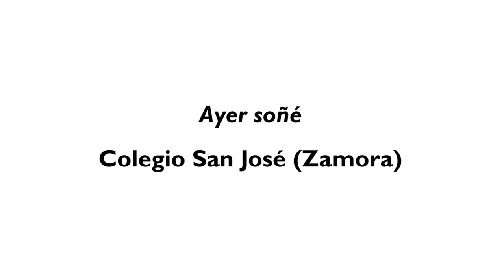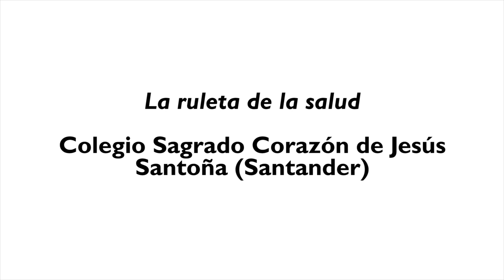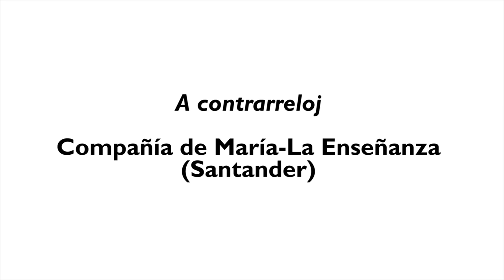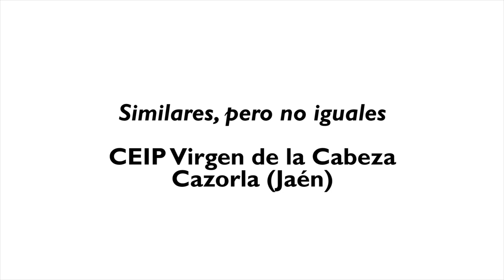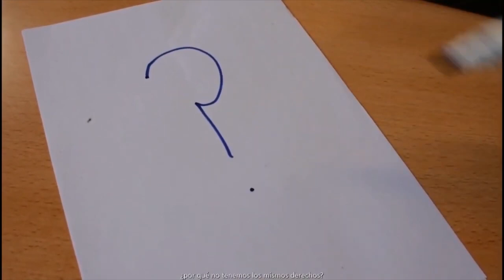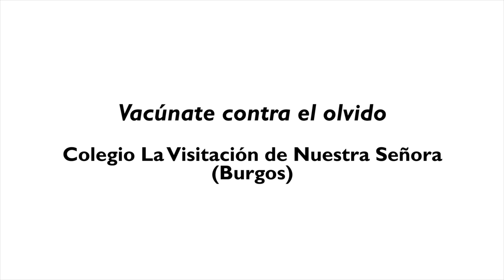Finalistas Primaria XII edición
La XII edición del Festival de Clipmetrajes, en su Categoría Escuelas, ya tiene ganadores. ¡Descúbrelos!